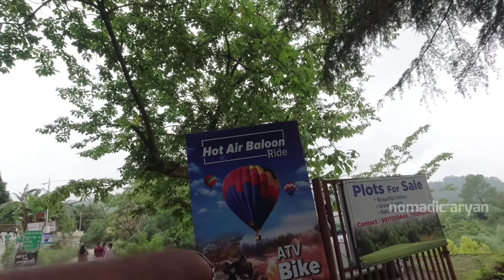Lake of 9 corners - NaukuchiaTaal || Best Place Near Nanital || Tourist places || Nomadic Aryan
hi guys
here you will find interesting videos related to travel , food and lifestyle